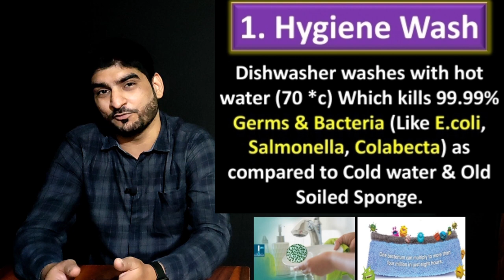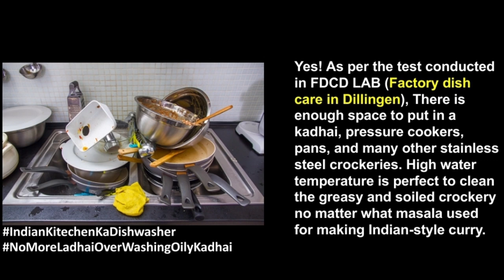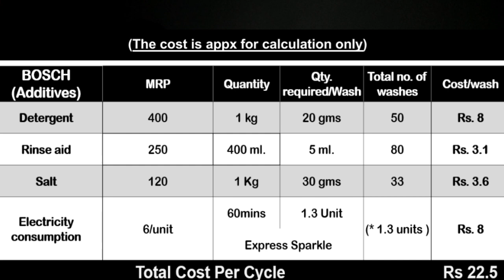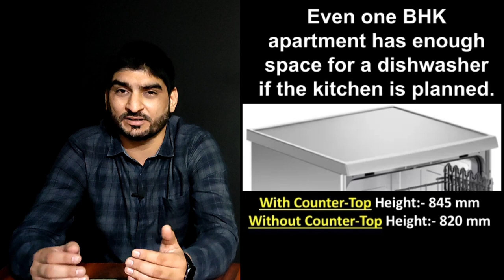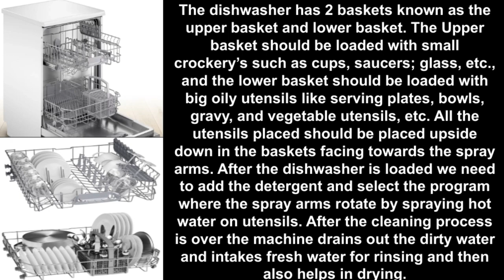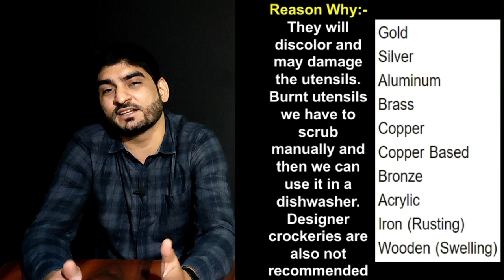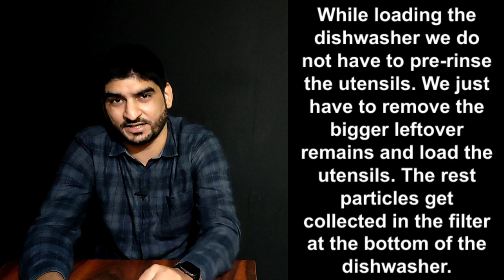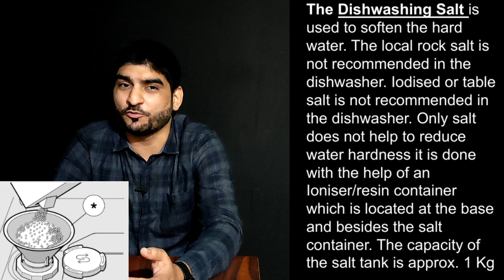dishwasher faq ⚡ bosch dishwasher ⚡ siemens dishwasher ⚡ dishwasher questions and answers ⚡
In This Video, I Am Going To Explain FAQ (Frequently Asked Questions) Of Any Dishwasher.

IF You Having Any Other Questions Which Is Not Covered In This Video.

Pls Ask On Comments Section. I Will Try To Answer At The Earliest. Thanks
CONTENTS
00:00 Why Dishwasher?
02:06 What Is Place Setting?
 02:19 Can Dishwasher Clean Indian Utensils?
 02:54 Will I/Maid Able To Operate?
 03:15 Additives Are Quite Expensive?
04:49 Is 9.5 - 12 ltrs Of Water Is Enough?
 05:10 Dishwasher Will Occupy Additional Space?
 05:41 How Does A Dishwasher Work?
06:29 How Many Utensils Can Be Washed?
07:13 Which Kind Of Utensils Cannot Be Washed?
07:50 Do We Need To Pre-Rinse?
08:29 Do We Require Any Special Detergent?
09:45 Dishwasher Installation Requirements?
10:11 Dishwasher Cleaning?
 10:32 Thankyou For Watching
💥 Bosch Dishwasher Models 💥

⚡ Serie | 6 (SMS6ITI01I) 13 Place Setting Dishwasher (Silver Inox) (Wifi, Home Connect)

⚡ Serie | 6 (SMS6ITW00I) 13 Place Setting Dishwasher (White)

⚡ Serie | 6 (SMS66GW01I) 13 Place Setting Dishwasher (White)

⚡ Serie | 6 (SMS66Gi01I) 13 Place Setting Dishwasher (Silver Inox)

⚡ Serie | 2 (SMS2ITW00I) 13 Place Setting Dishwasher ( White) (Wifi, Home Connect)

⚡ Serie | 4 (SMS46KI03I) 14 Place Setting Dishwasher (Silver Inox)
     💥 Siemens Dishwasher All Models 💥

⚡ Siemens iQ500 (SN256W01GI) 13 Place Setting (White)

⚡ Siemens iQ500 (SN256I01GI) 13 Place Setting (Silver Inox)

⚡ Siemens iQ500 (SN25IW00TI) 13 Place Setting (White) (Wifi)

⚡ Siemens iQ500 (SN25HI00VI) 14 Place Setting (Silver inox) (wifi)

⚡ Siemens iQ500 (SN25II00TI) 13 Place Setting (Silver Inox) (wifi)
dishwasher
bosch dishwasher
siemens dishwasher
bosch 13 place dishwasher
bosch 14 place dishwasher
siemens 13 place dishwasher
siemens 14 place dishwasher
bosch integrated dishwasher
bosch dishwasher price
bosch dishwasher e15
bosch dishwasher e22
sms66gi01i
bosch dishwasher sale
best buy bosch dishwasher
best bosch dishwasher
best bosch dishwasher 2022
siemens dishwasher
siemens iq500 dishwasher
siemens iq300 dishwasher
siemens dishwasher price
siemens dishwasher e15
siemens iq700 dishwasher
siemens dishwasher e22
sn256w01gi
sn256i01gi
siemens dishwasher new model
bosch dishwasher new model
best dishwasher 2022
siemens dishwasher demo
bosch dishwasher demo
siemens dishwasher query
bosch dishwasher query
dishwasher query
dishwasher questions and answers
dishwasher faq
bosch dishwasher faq